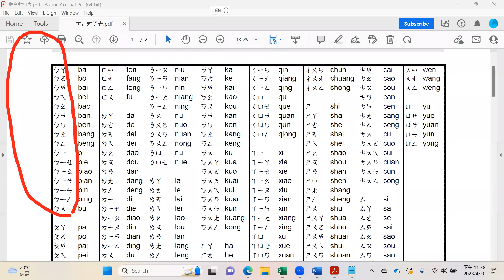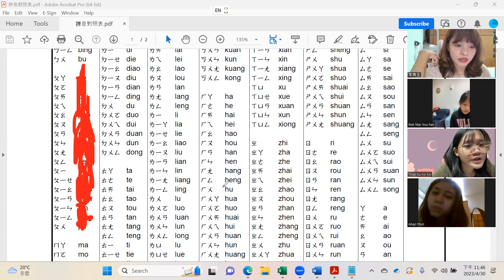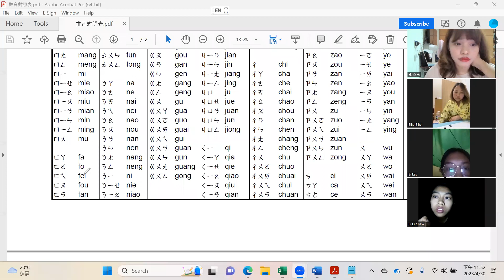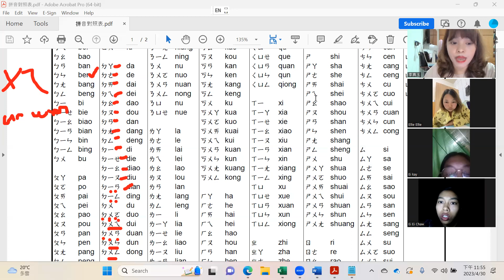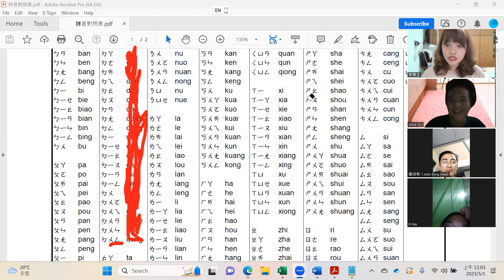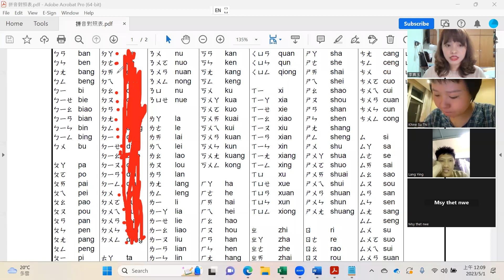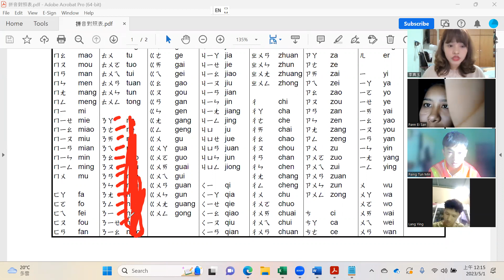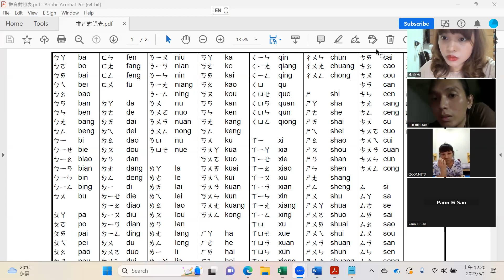TOCFL BASIC (SAT&SUN)9:30PM